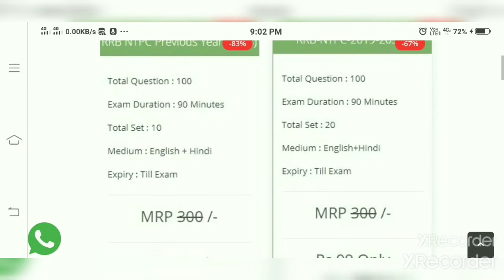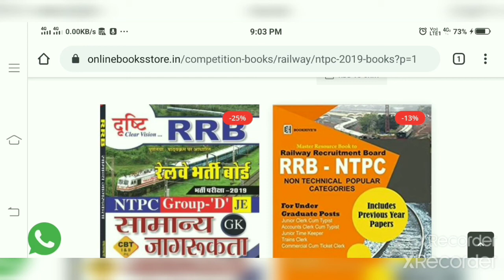Railway exam books group d ntpc for best preperation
Railway exam best books speedy ,spark, lakshaya, Daksh,drasti sbhi books hmari website se purchase kr skte h